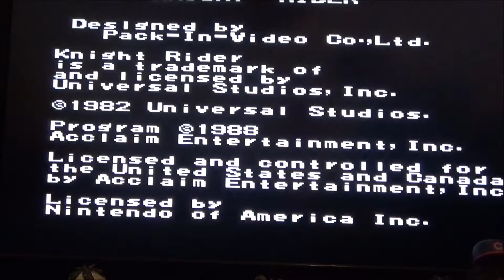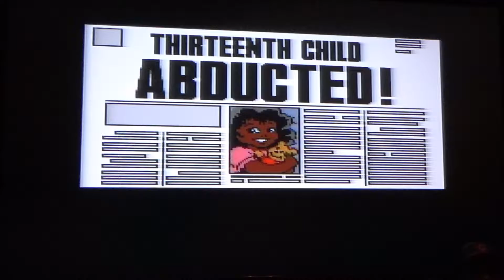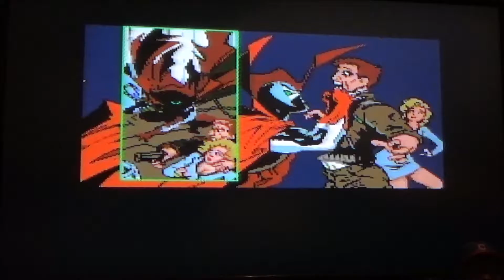Super Retro Trio Games Test 2 (final) Video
Update: bad news.   I decided that    Super Retro Trio Games Test 3 video is cancelled now.     It is final.     Sorry.  Man.
Original: So this is second Games Test video.    Man.

Links:
Google Plus: SnakezDogg
Foap: biohazarddogg